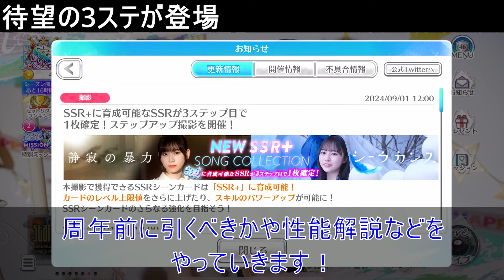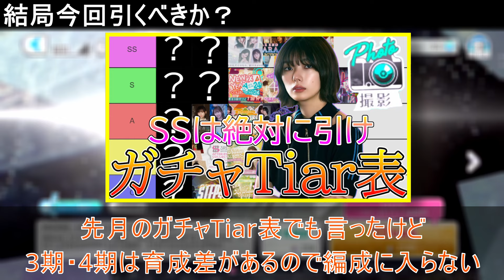5周年前に今回の3ステは引くべきか！？ついに登場した静寂＆シーラカンスの強化が意外なメンバーに！【ユニエア】＃142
CH登録お願いします！